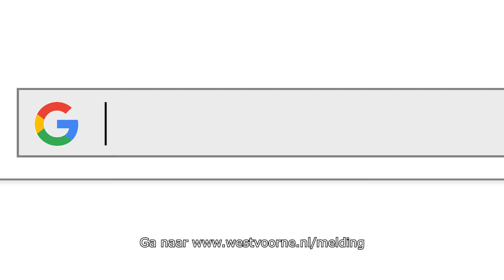Gemeente Westvoorne Melding openbare ruimte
Ziet u in de openbare ruimte een kapot speeltoestel, verzakte stoeptegel of graffiti?
Zo houden we samen de openbare ruimte schoon, heel en veilig!